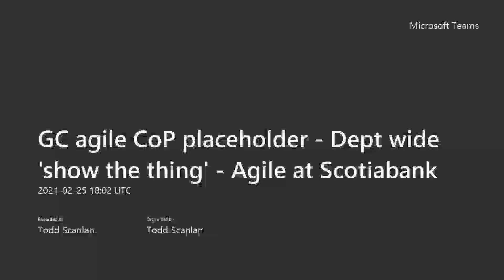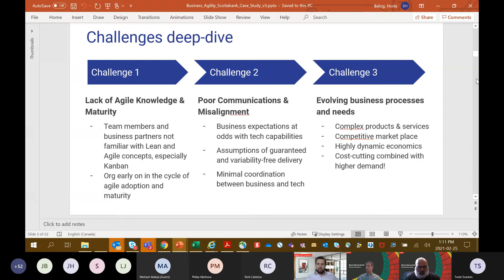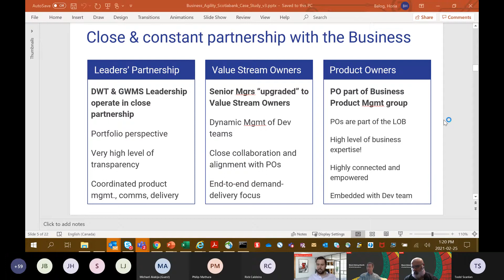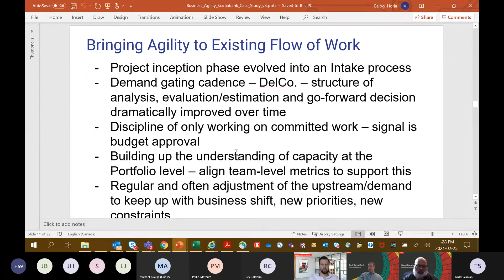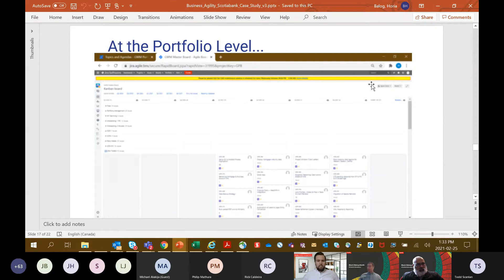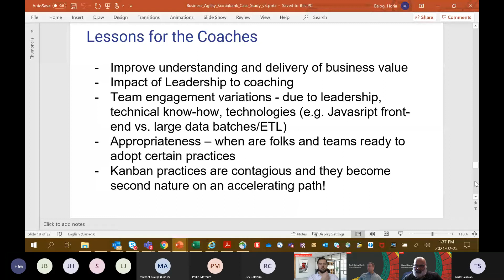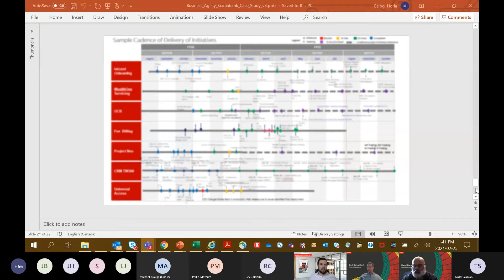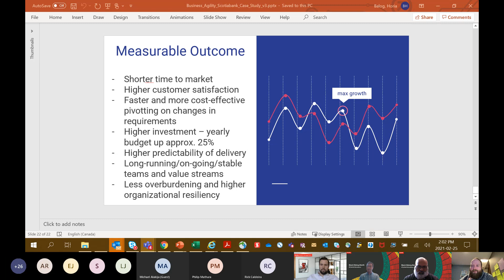showcase: Agile at Scotiabank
Are you interested in learning more on executing strategy, portfolio management and better results delivery to clients?

If so, join us to hear from Scotiabank's leadership team about their experiences and lessons learned from their digital transformation using Agile and Kanban techniques. Learn how Scotiabank manages work from the strategic and portfolio level down to the team level and how work flows through the organization resulting in a more proactive and less reactive organization.

Hear from Scotiabank leaders:
- David D’Sylva, Vice President, Global Wealth Management Technology;

- Scott Parsons, Managing Director, Wealth Digital Transformation, Scotia Wealth Management; and

- Horia Balog, Senior Agile Coach, GWMS, Performance & Communications